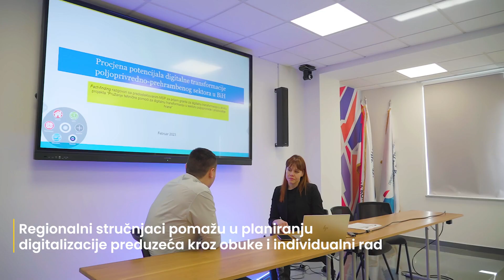Kroz EU4BusinessRecovery: Poljoprivrednik Mislav Sučić nabavit će GPS sustav za praćenje stoke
EU4BusinessRecovery investira 3,1 milion KM u digitalizaciju poslovanja poljoprivrednih preduzeća u BiH. U okviru ovog projekta, 25 kompanija aktivno učestvuje u obukama i tehničkoj podršci koje pruža EU4BusinessRecovery. Cilj ove inicijative je modernizacija poljoprivrednog sektora i pružanje podrške oporavku od krize izazvane virusom COVID-19 u Bosni i Hercegovini. Dodatno, regionalni stručnjaci aktivno pomažu poljoprivrednim preduzećima u planiranju digitalizacije preduzeća kroz prilagođene obuke i individualni rad.

Projekat finansiraju Evropska unija i Savezna Republika Njemačka, a za  poljoprivredno-prehrambeni sektor provodi Razvojni program Ujedinjenih nacija u BiH.